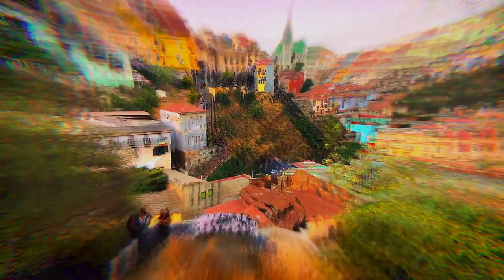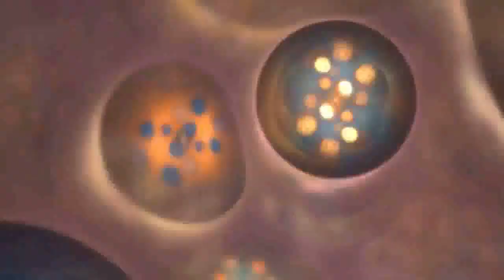Painting the Silence K-R-I-Z-Z-O-L-O-G-Y 31 August 2021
Thanks to all who joined me on this beautiful journey painting the silence.